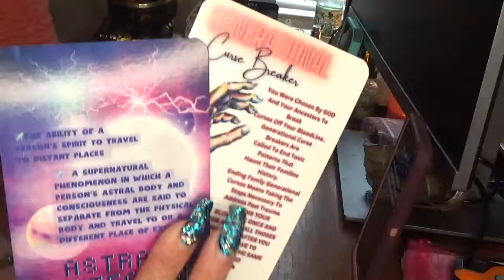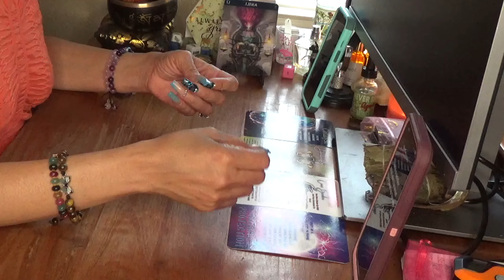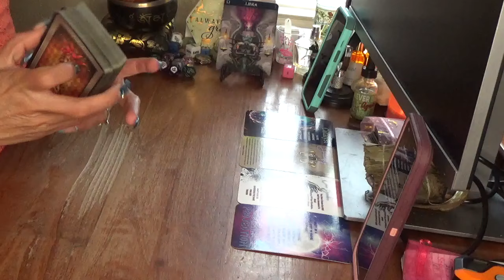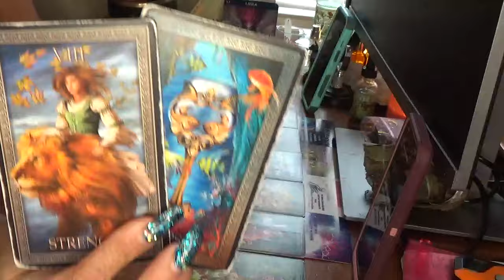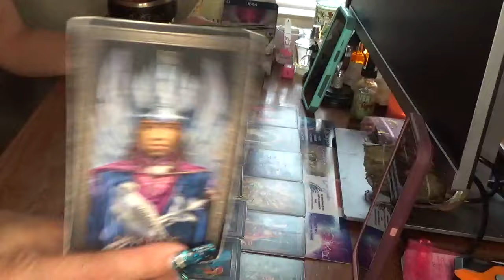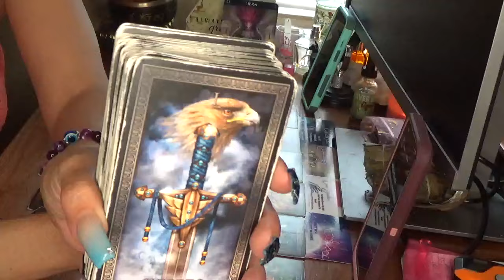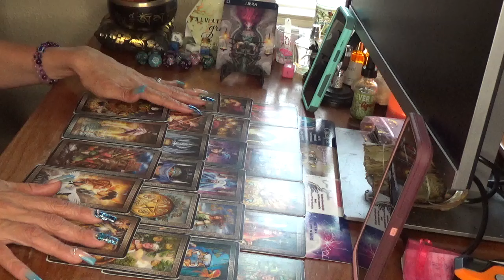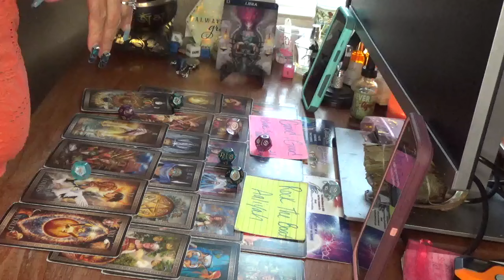U Dealing With This Person & They Might Be A Soldier R Bout That Life